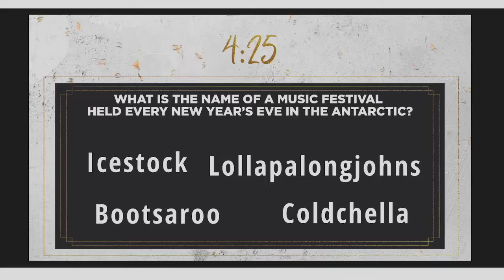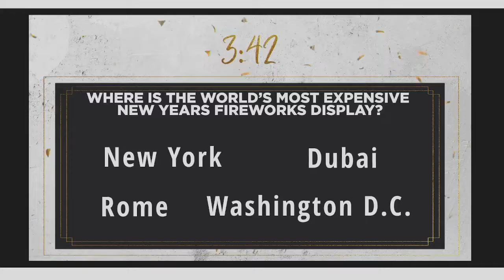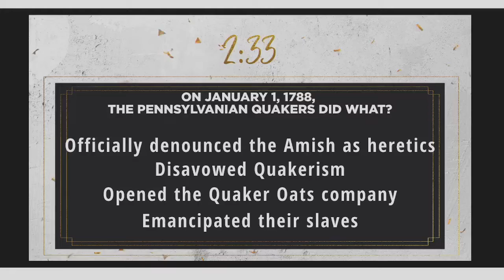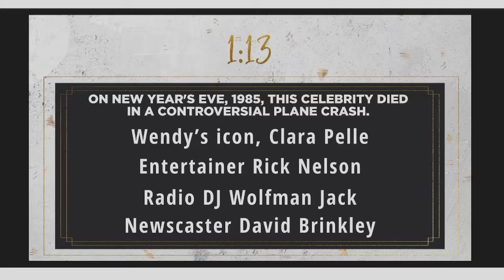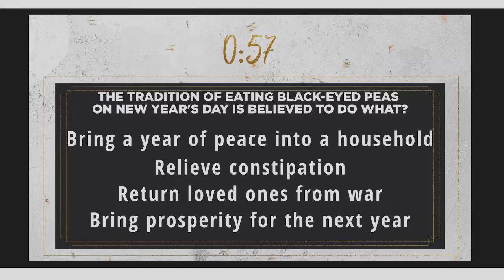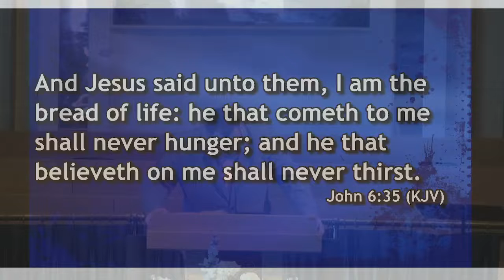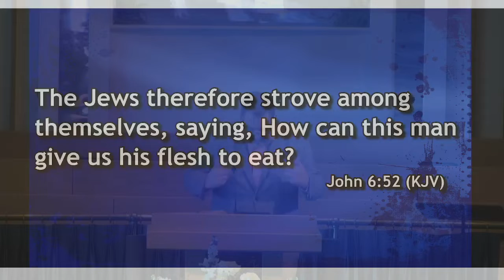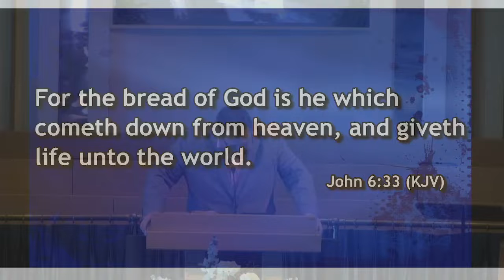I Am the Bread of Life